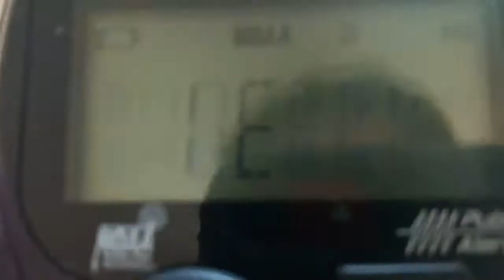I just miss the weekly test :(